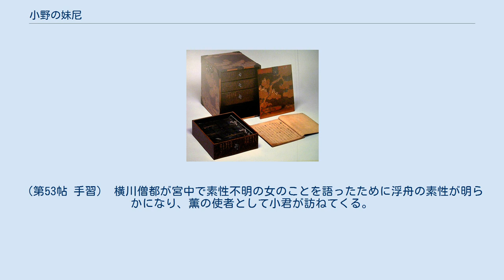小野の妹尼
源氏物語 」 源氏物語の登場人物 」 小野の妹尼 小野の妹尼（おののいもうとあま）は、『源氏物語』に登場する架空の人物。
 横川の僧都の妹であり、比叡山の西坂本（京都側）の小野に居住している尼であることからこの名称で呼ばれる。
横川の僧都に多大な影響を及ぼす形で源氏物語の作品中でも重要な役割を担っている。
過去に衛門督と結婚して娘ももうけたが、夫に先立たれた後一人で娘を育て中将を婿に迎えたが娘にも先立たれた後出家し、母尼とともに比叡山の西坂本の小野に居住している。
登場時点で「五十ばかり」と記されている。
浮舟を中将と結婚したが死んでしまった娘の身代わりだとして喜び、浮舟を娘の夫であった中将と再婚させようとしており、中将もその気になって浮舟に歌を贈ったのに代わって返歌している。
囲碁好きで僧都と打って勝ほどに強い。
 一般には兄である横川の僧都のモデルとされる源信（恵心僧都）の妹である「安養尼」とされるが、結婚歴の有無など異なる点も多いとの指摘もある。
なお、一部の古系図において、この小野の妹尼のことを源氏物語の本文中には使われていない「安養尼」の名前で記されているものがあり、そのような古系図は「安養尼本古系図」との名称で呼ばれている。
 小野の妹尼は直接には以下の巻で登場し、本文中ではそれぞれ以下のように表記されている なお、この人物は鎌倉時代初期に書かれたと見られる源氏物語の補作である山路の露にも登場しており、「尼君」などと表記されている。
 母尼とともに長谷寺に詣でた帰路に母が発病したため宇治院にとどまり知らせを聞いて下山してきた横川僧都とともに介抱していたところ、僧都が御堂の裏手で宇治川に身投げしたが死にきれなかった浮舟を見つける。
寺で夢のお告げを受けていたこともあり、浮舟を死んでしまった娘の身代わりだとして喜び小野に連れ帰る。
なかなか正気に戻らず、正気に戻った後も自身の素性を語らない浮舟を熱心に介抱する。
娘の夫であった中将に浮舟のことを語ると中将が関心を示すようになって歌をよこすようになるが、尼自身も浮舟が死んだ娘の代わりに中将の妻となることを望み、関心を示さない浮舟に代わって中将への返歌を代筆したりする。
浮舟を得たお礼にと長谷寺に詣でている間に同行を断った浮舟はその間に訪ねてきた横川僧都に強く願って出家してしまう。
帰ってきた尼はこのことを知って悲嘆するが結局尼となった浮舟の身の回りの世話をするようになる。
（第53帖 手習） 横川僧都が宮中で素性不明の女のことを語ったために浮舟の素性が明らかになり、薫の使者として小君が訪ねてくる。
尼は浮舟に薫と会うことや返事を出すことを勧めるが浮舟はいずれも拒否したため小君は手ぶらで帰ることになる。
（第54帖 夢浮橋） 小君がしばしば訪ねてくるようになり、その後薫や浮舟の母も訪ねてくるようになり、その応対をする。
（山路の露）